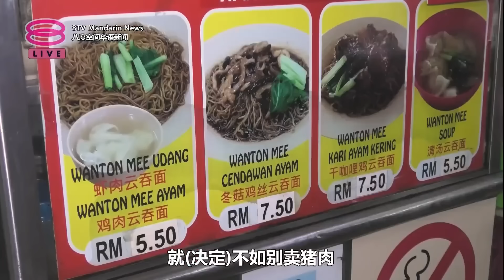华人茶室吸引各族光顾 美食凝聚各族不分彼此 | 国庆专题【2023.08.31 八度空间华语新闻】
【华人茶室吸引各族光顾  美食凝聚各族不分彼此】
民以食为天，在我国，食物除了是人民的根本，也是凝聚各族的重要元素而说到能让各族共聚一堂用餐的地方，除了嘛嘛档和连锁餐厅，应该就再没有其它地点了。

但是在霹雳怡保一家由华人经营的传统茶餐室，吸引了各族前来光顾，大家坐在一起品尝各族美食的画面，凸显我国多元种族的重要特色。

今年的国庆专题，我们就北上怡保这个美食天堂，感受当地各族共融的和谐气氛。

【记者】余伟健
【今日主播】苏进川 & 陈丽亭